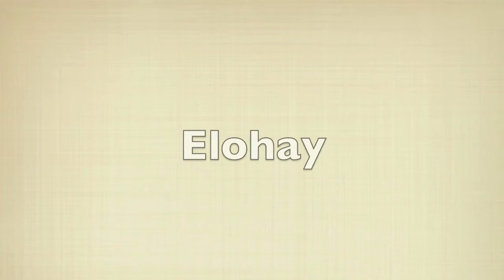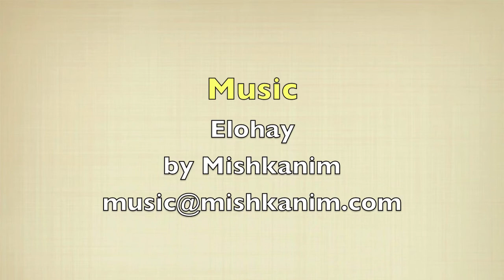Step by Step "Elohay" by Mishkanim, teaching by Proclaiming Yeshua Dance Ministries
Join us in learning this upbeat intermediate dance as we break it down Step by Step!

The song is "Elohay" by Mishkanim. Choreography by Alissa Cowan, Jessica Undseth, and Angie with Proclaiming Yeshua Dance Ministries. For more great music by Mishkanim visit their Music is copyright Mishkanim© used with written copyright permission. to learn more about Worship Dance.